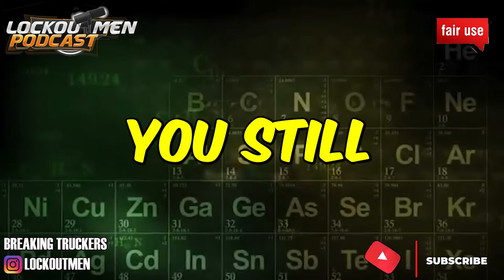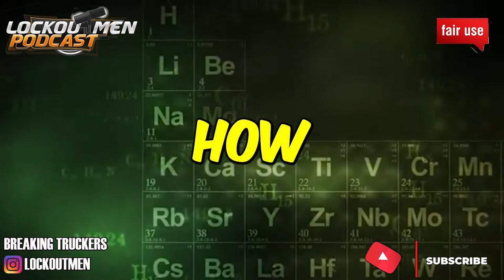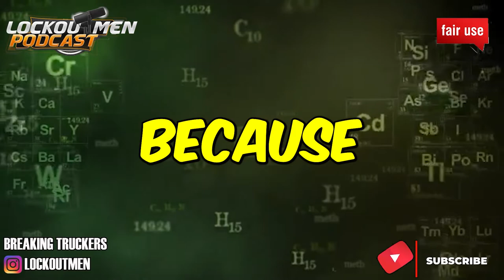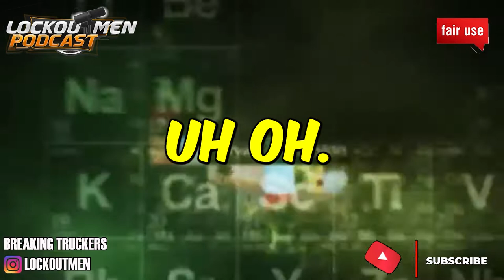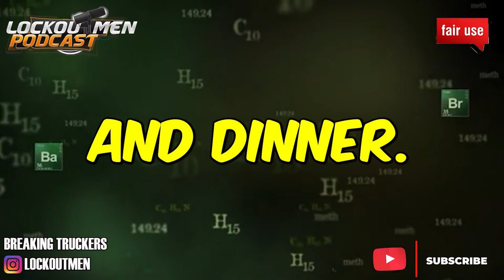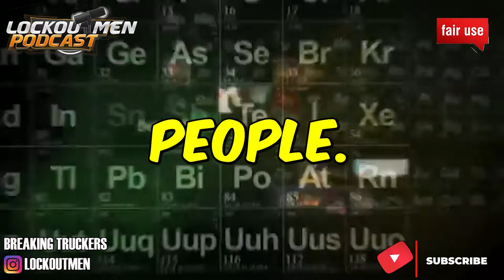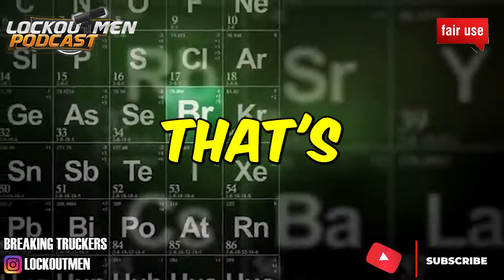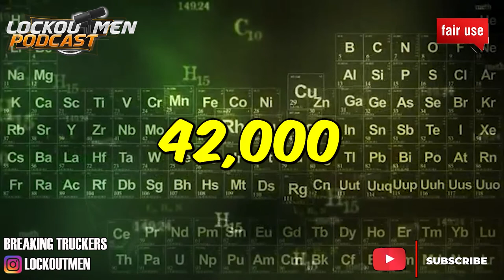SUPER EGO STILL LOOKING FOR THEIR TRUCK | The Recruiter Call Channel ☎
In Today’s Episode: SUPER EGO STILL LOOKING FOR THEIR TRUCK

If you enjoyed this video, please...